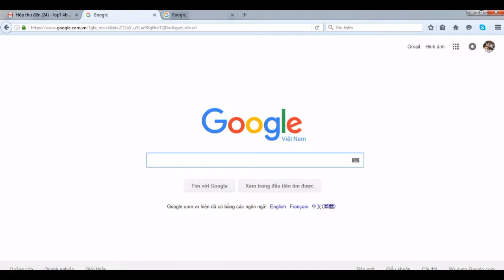Hướng dẫn đăng ký kênh VTVSTAR thay kênh VTV10 - Bạn sẽ không phải thất vọng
VTVSTAR là kênh truyền hình chuyên cập nhật những thông tin mới nhất, hot nhất về thế giới giải trí trong và ngoài nước. Cuộc sống xung quanh của các ngôi sao. Tin tức âm nhạc, văn hóa, thể thao, truyền hình thực tế, ẩm thực, du lịch và nhiều thông tin khác nữa... Hãy cùng đồng hành với kênh VTVSTAR của chúng tôi. BẠN SẼ KHÔNG PHẢI THẤT VỌNG!